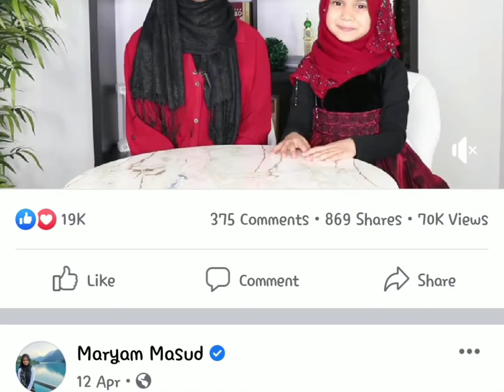Our two beloveds 😍